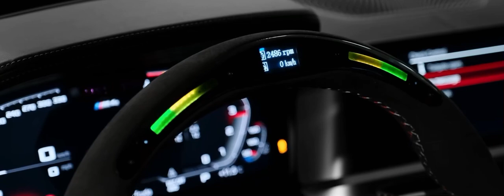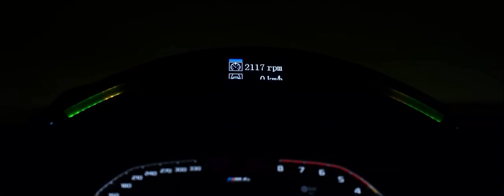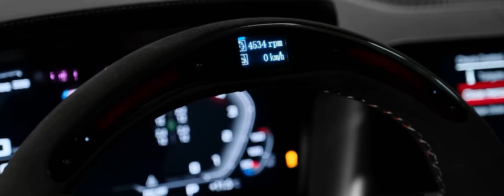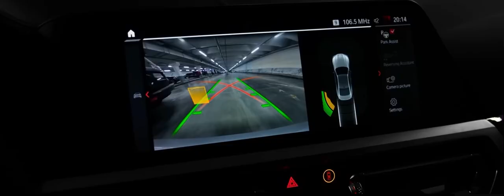BMW m4 750